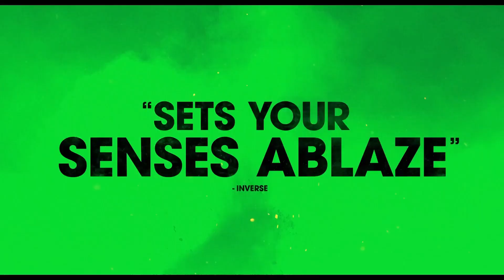CIVIL WAR FINAL TRAILER (2024) Kirsten Dunst, Jesse Plemons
CIVIL WAR FINAL TRAILER (2024) Kirsten Dunst, Jesse Plemons, Alex Garland